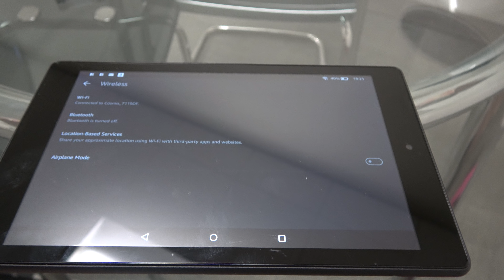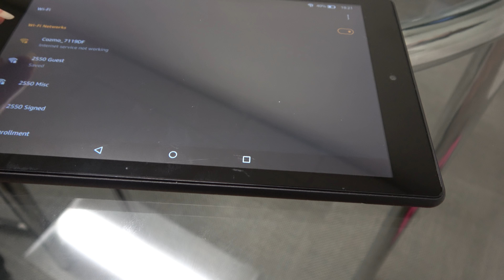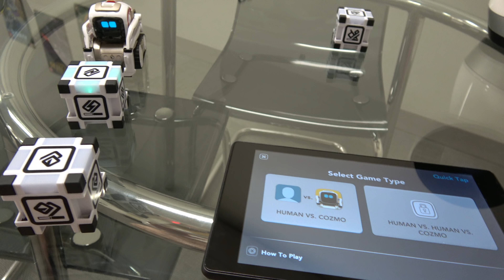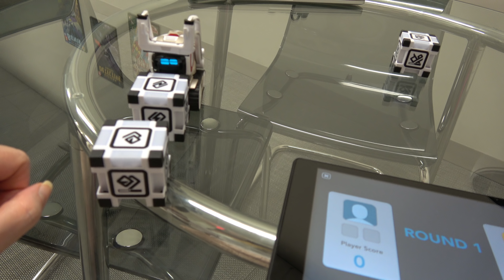Jibo Meets Cozmo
Jibo meets Cozmo for the first time. They don't seem to know each other, though. Someday, let's hope they'll be friends!

If you'd like to buy Cozmo, please

Unfortunately, Jibo is no longer sold on jibo.com or Amazon.

Miraenda's End channel is a participant in the Amazon Services LLC Associates Program, an affiliate advertising program designed to provide a means for sites to earn advertising fees by advertising and linking to amazon.com.